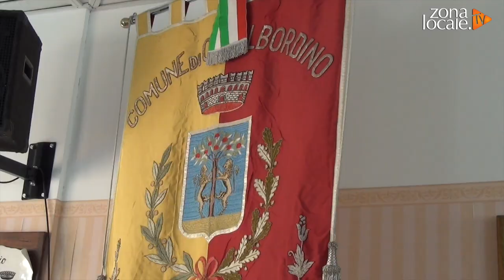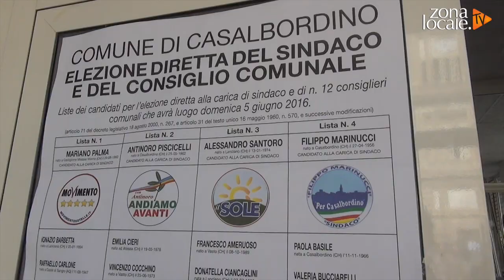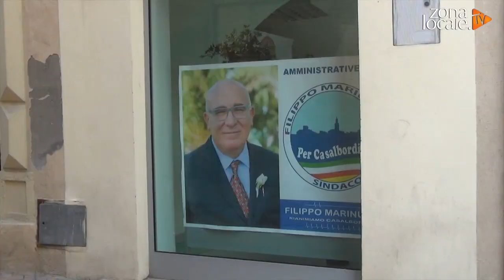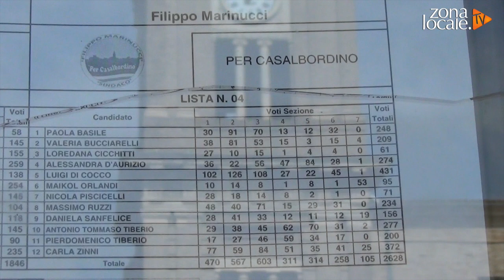L'intervista al neo sindaco di Casalbordino Filippo Marinucci